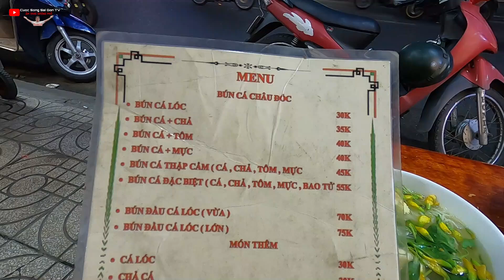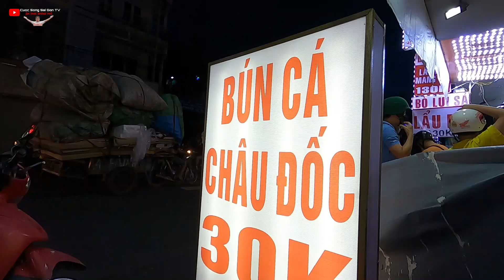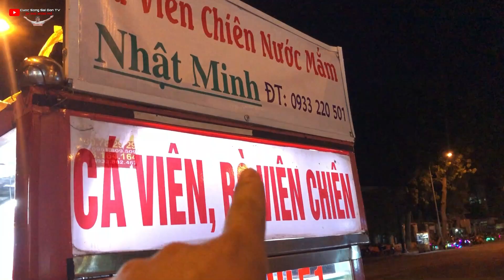Bún Cá Lóc Châu Đốc chính gốc Miền Tây có bông điên điển ở Sài Gòn 30k rất ngon